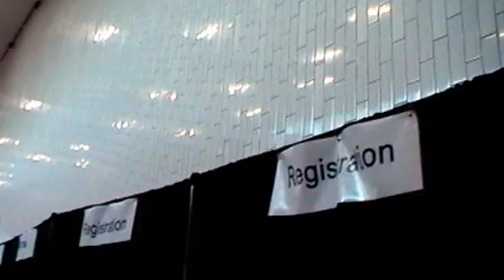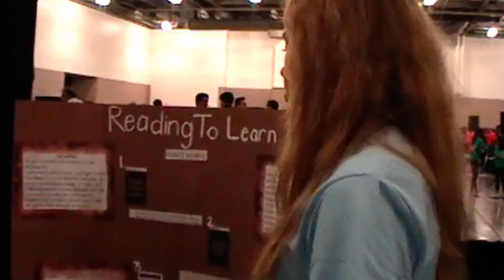Partnerships Walk 9 20 2014 Video # 2